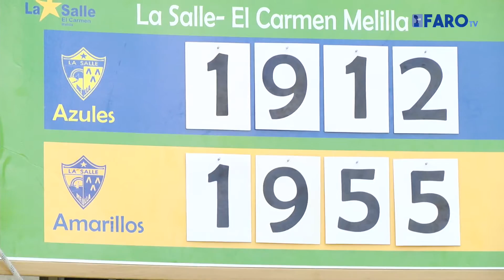El amarillo gana la competición de La Salle 2016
Tras varios años consecutivos en los azules han impuesto su color a La Salle, el equipo amarillo ha ganado la competición de su patrón San Juan Bautista. Por una diferencia de casi 40 puntos, los amarillos han puesto su pañuelo a la estatua de la plaza de La Salle.